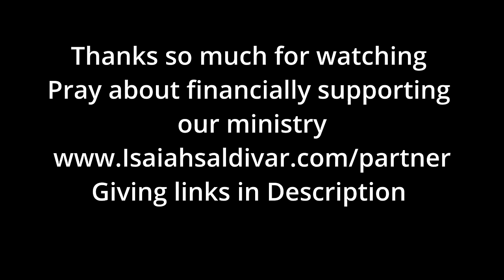The last sermon you might ever hear me preach - The Final Call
165 N. Maple Ave